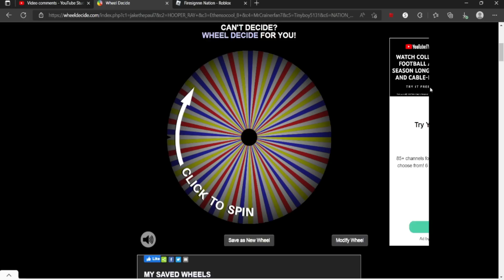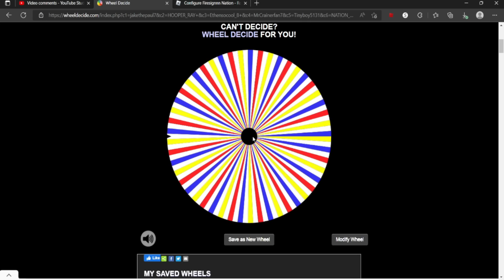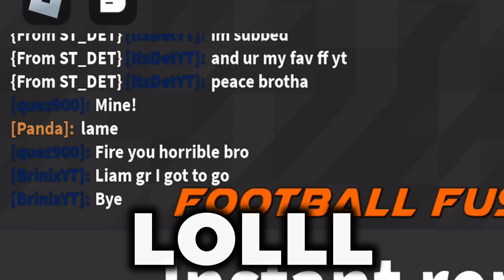GODLY MAG ON TRASH TALKER! (FOOTBALL FUSION 2)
Software: Iphone 12/Acer Nitro 5 AN515-42 Laptop 1TB
Recording: OBS Studio/Iphone Screen Recorder
Editing: Filmora 11

Searches!
Football Fusion Mercy Rule
Football Fusion Firesignnn
Football Fusion Insane Mag
Football Fusion Best Catch
Football Fusion Trash Talker